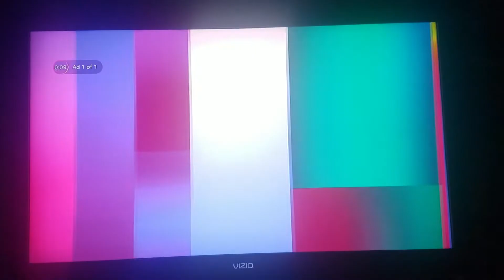Freevee / DreamWorks Animation SKG™ (2004)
Taken from Shark Tale on Freevee.

Original Network: Freevee

Rating: PG

Movie: Shark Tale

Providers: DreamWorks Animation & DreamWorks LLC

Animated versions of the Sonic Eagle logo and the mail collection boxes are used with permission of the United States Postal Service.

Trademarks, trade dress and parodies of the same are owned by The Coca-Cola Company and are used with its express, written permission.

PEOPLE Weekly Magazine trade dress used with permission of Time Inc.

BLOCKBUSTER name, design and related marks are trademarks of Blockbuster Inc.

"MTV" used with permission by MTV: MUSIC TELEVISION and is a trademark, owned by MTV Networks, a division of Viacom International Inc.

GQ and Wired courtesy of The Condé Nast Publications Inc.

LAVA® and the configuration of the LAVA® brand motion lamp are registered trademarks of Haggerty Enterprises, Inc.

DreamWorks LLC is the author and creator of this motion picture for the purposes of the Berne Convention and all national laws giving effect thereto, and for the purposes of copyright law in the United Kingdom.